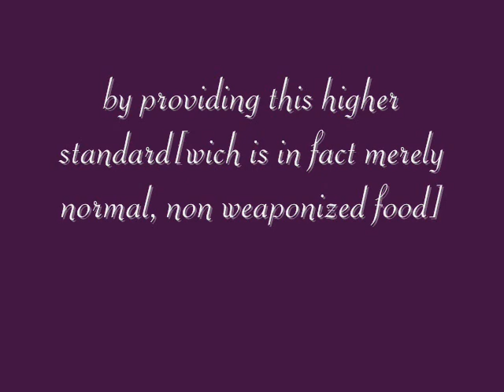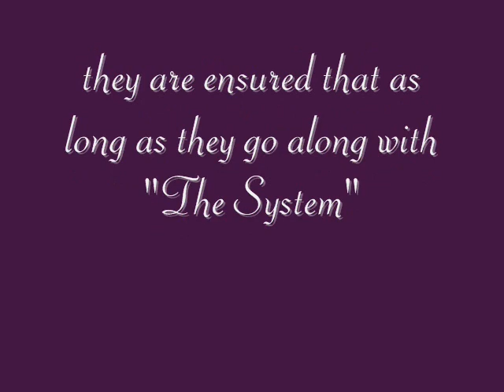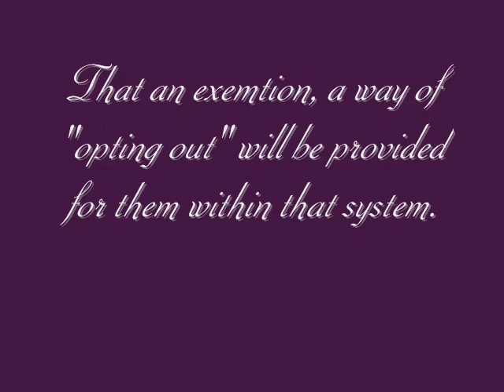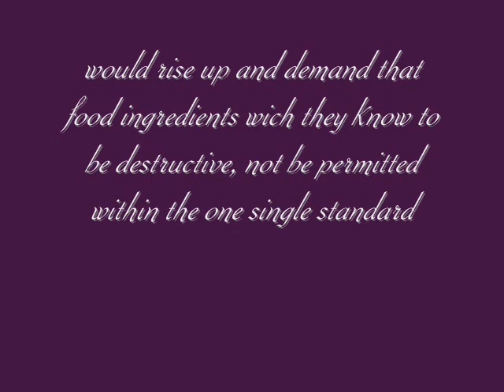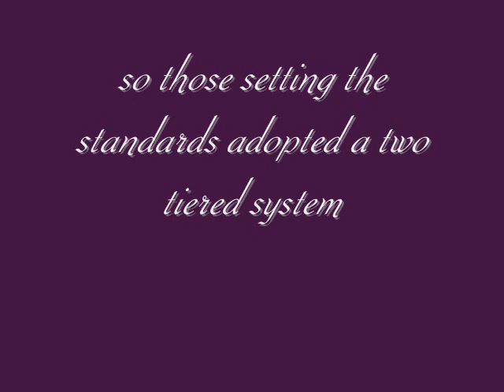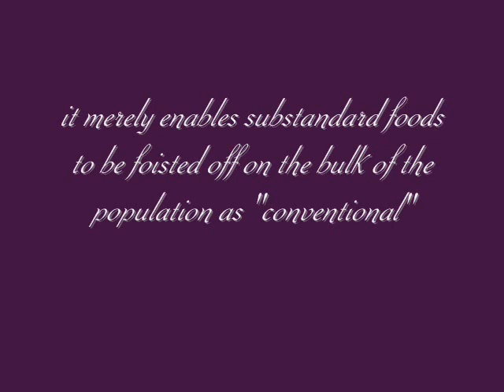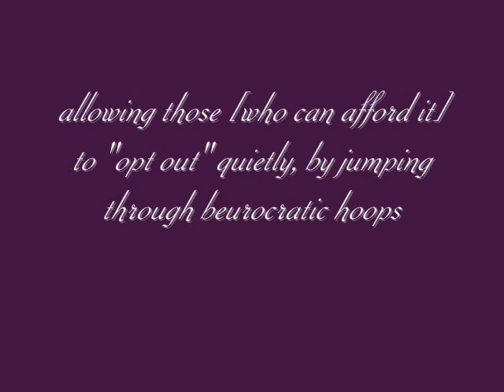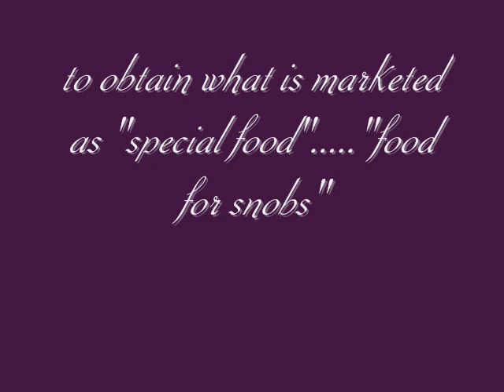S-510/ORGANIC FOODS[2-tiered food system]8-26-10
police raids on "organic" co-ops, "fascist" food regulatory legislation like S-510, and "food weaponization" as part of a Eugenics/Population Reduction and Control system.
 by talking to Miles McCovey, the U.S.D.A.'s Deputy Administrator of the National Organic Program.  I learned that he supports S-510, and that many members of the so called "Organic Community" do not oppose it, as long as there is an option for them to avoid the bad foods that are foisted off on everyone else as "conventional foods"The Organic Program is part of the larger PROGRAM.